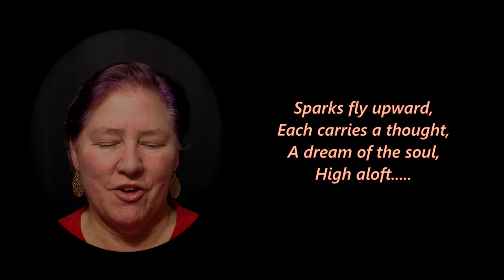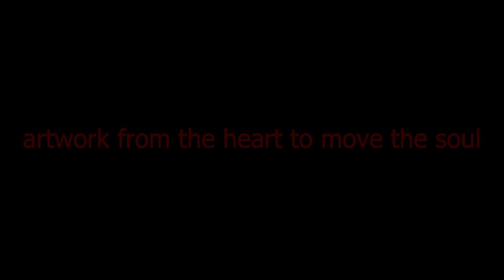"Sparks", the painting (327)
"Sparks"

Sparks fly upward,
Each carries a thought,
A dream of the soul,
High aloft.

I watch them leap,
And dance and soar,
Taking my heart along,
Ever skyward.

Toward the stars, where dreams live free.

[Adelaide Doyle, July 24, 2020]